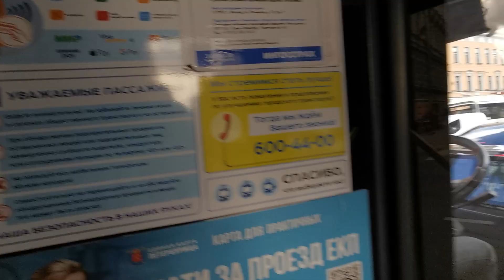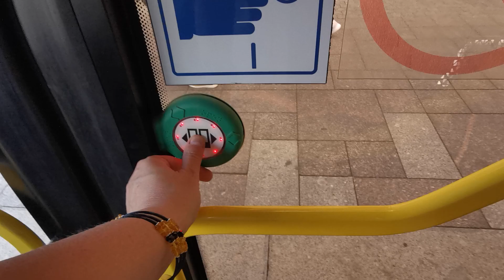По Невскому проспекту через площадь Восстания на троллейбусе// осень 2023